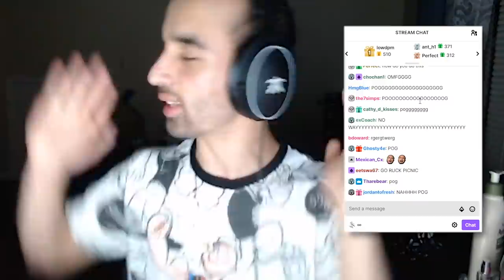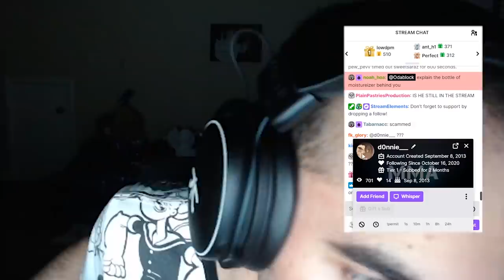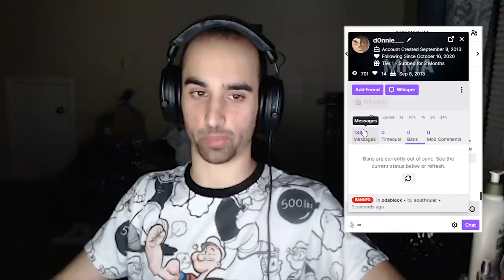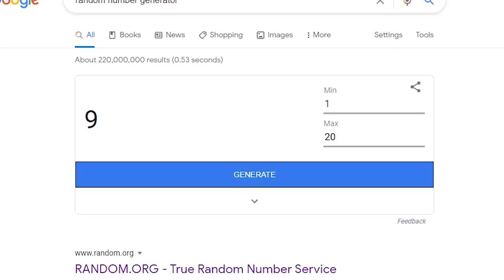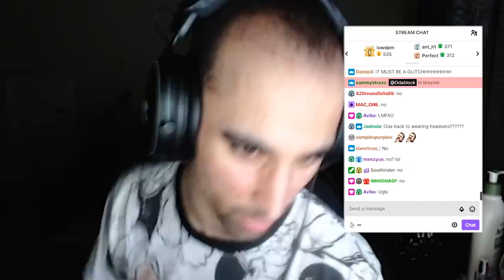6IX9INE WAS IN MY TWITCH CHAT...